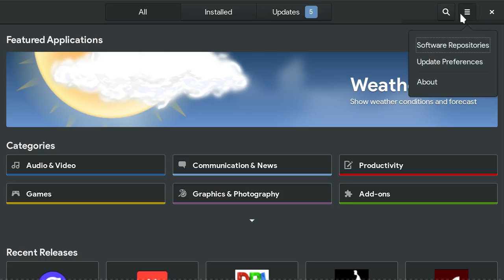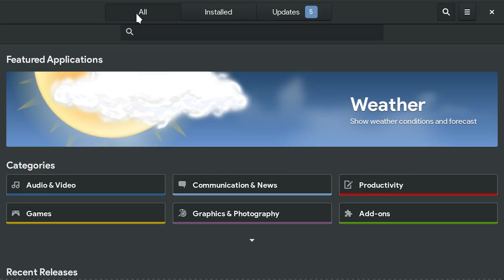[GNOME 3.32] App Source Selections on Software!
GNOME 3.30 is dead, long live GNOME 3.32 :p